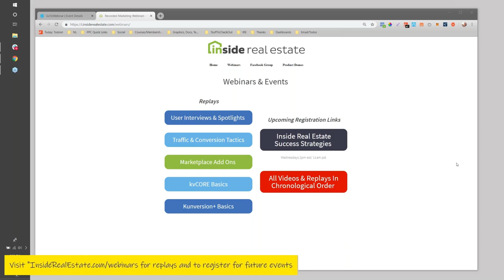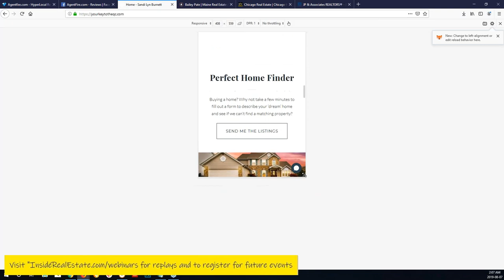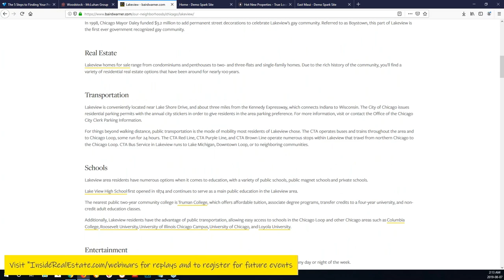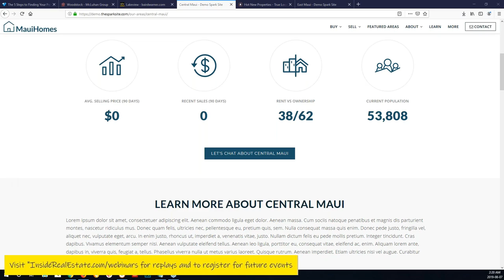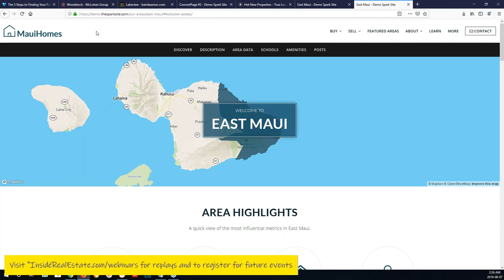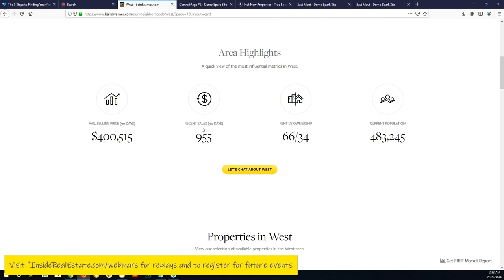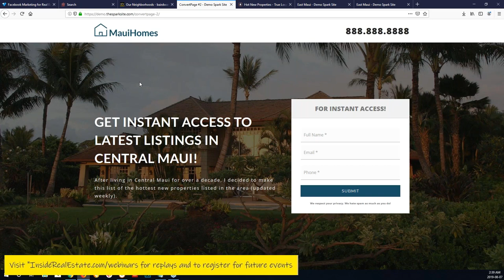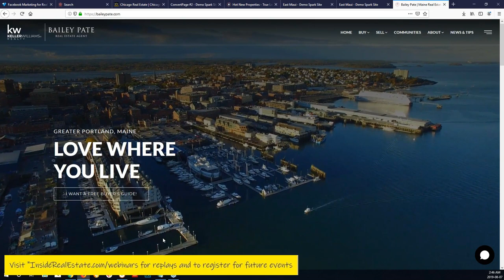Agent Fire Next Level Look at Hyper Local Content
This kvCORE Marketplace Webinar covers the hyper-local Agent Fire Spark Site and how you can leverage it within your own community for success.

1. Here are some examples of our Spark Sites that we shared today

2. Then those looking to go more fully custom with their design - here are a couple custom websites we have built for IRE clients

3. Here are a couple of those blog articles we referenced today in our webinar

4. Here is the link to our IRE Spark Site demo booking calendar